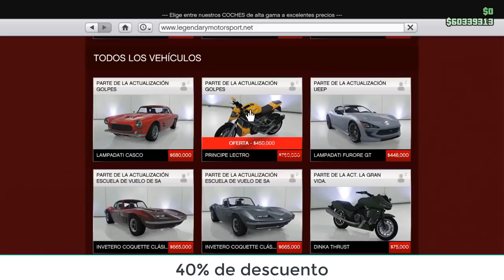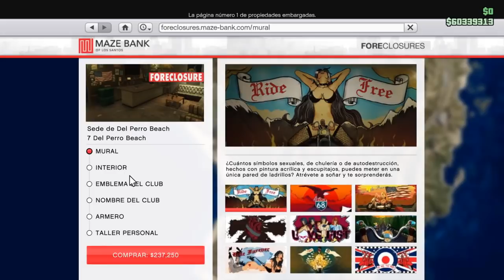SEMANA de BONIFICACIONES GTA V ONLINE* HOY DESCUENTOS* 🤑OFERTAS🤑 DOBLE DINERO RP (PS4) 2021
Nueva  SEMANA DE BONIFICACIONES GTA 5 V ONLINE HOY
bonificaciones de esta semana en gta online. Bonificaciones gta v online
y  nuevo carro coche Podium vehicle:  OSIRIS SR CAR FREE  25/03/2021 GTA 5 ONLINE BONIFICACIONES ACTUALIZACION SEMANAL GOLPE A CAYO PERICO CAYO PERICO HEIST DLC CAYO PERICO LOCURA BONIFICACIONES
gta 5 online discounts this week update 25/03/2021 DISCOUNTS Y TRIPLE DINERO / MONEY & RP TRIPLE DOUBLE  MONEY UPDATE TODAY & RP PUNTOS DOBLES POINTS TRIPLES BONIFICACIONES 2021  gta v bonificaciones gta 5 bonificaciones gta bonificaciones TODAS LAS novedades gta 5 online y ademas encontraras
semana de bonificaciones gta v twitch prime
semana de bonificaciones gta v
gta v online
semana de bonificación gta 5 online
semana de bonificación gta v online
No te pierdas esta actualizacion semanal en gta 5 online 2021 hoy
Y no te pierdas la semana de bonificaciones de gta 5 online hoy 25 DE MARZO 2021
Semana de BONIFIACIONES GTA V ONLINE* HOY DESCUENTOS* 🤑BOMBAZO🤑 TRIPLE DINERO RP (PS4) 2021
esta semana gta online
Bonificacion x 2 en gta 5 online no te lo pierdas hoy te lo muestro en este video
SEMANA DESDE 25 DE MARZO DE 2021 HASTA EL 31 DE MARZO DE 2021